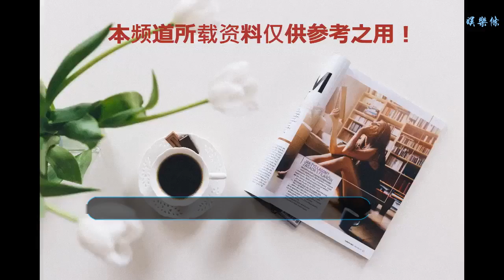朱丹節目中戳中金星軟肋，問他性別，金星回答被網友稱贊被圈粉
谢谢！
金星可以說是一個充滿傳奇的人了，她有夢想，并且勇敢地追求自己的人生。她是一個才華橫溢的人，在很早的時候就已經是一個受人尊敬的舞蹈家了，之后更是擔任過很多節目上的舞蹈導師。只不過大家最熟悉的應該就是她的口才了吧？金星在自己主持的節目上出言犀利，見解獨到，每次觀看她的節目總覺得能夠讓人學到很多東西。而且在她的節目上也會被邀請到很多明星，金星對這些明星們也經常會提出一些很私密的問題，因此我們也經常能夠從她的節目上了解到一個明星私底下真正的樣子。金星可以說是一個非常敢于追求自我的人吧，她并不在意外人的眼光，只是勇敢的追逐自己想要的東西。后來她更是遇到了漢斯，這個真正被金星身上的氣質韻味所折服的男人。兩個人一直互相欣賞，互相愛慕，如今還領養了孩子，過得非常幸福。再加上事業上的起色，如今的金星可以算得上是圓滿了。其實一開始的時候，大家還是非常不接受她的，并且還經常在網上對她進行語言攻擊。但是只要熟悉金星的人就會知道，她對人生有不同的感悟，有自己獨到的見解，她的身上充滿著自信的魅力。雖然現在已經有越來越多的人喜歡金星，但是還是有不少人對她存在著好奇和疑問的。還記得有一次，朱丹被邀請上了金星的節目，兩個人在節目中也是相談甚歡，聊得非常愉快。但是令人沒有想到的是，就在這個時候，朱丹突然發問：很多網友都想知道，你到底是男的還是女的？在節目中當場向金星求證性別這種事情可以說是非常不禮貌的，當時的氣氛就有些尷尬，觀眾席上坐著的觀眾們都安靜了起來。雖然說金星一直過得非常自信，但是突然被人問到這樣一個問題，心里也會不愉快吧？只不過，她還是非常霸氣地回應了這個問題，她僅僅說了四個字，但是卻令全場掌聲雷動。她說：我是人生！四個字說出了她對人生的追求和自信，又有多少人能夠做到如她這般灑脫？其實社會上大多數人都有自己心里追求的東西，但是大家都害怕周圍人的目光，因此都害怕去追逐那個真正的自己。其實金星選擇變性在現代人眼中都是有些不可思議的事情，更何況是在那個年代了，一定是驚世駭俗的吧？但是她并沒有退縮，她活得灑脫自在，可以說，她活的就是自己的人生！只不過不少網友猜測，朱丹之所以有這樣的疑問，也是為了節目效果吧，畢竟她做了多年的著名主持人，這點情商還是有的。但是聽到金星的回答之后，不少網友也紛紛表示佩服，都被她這樣自信又完美的回答給圈粉了，不知道大家喜歡她嗎？感謝大家閱讀小編的文章，您的點贊就是對我最大的鼓勵和支持，后續小編會為您更新更多的精彩文章，喜歡就點個關注吧。